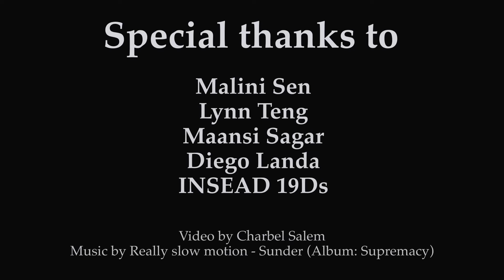Pangkil Private Island | Indonesia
We rented our own private island for the weekend. This was one of the most magical experiences of my life.

Pangkil is an exclusive tropical island resort located off the south eastern corner of Bintan Island, Indonesia.

We had to take a 40 min boat from Singapore followed by a 2 hours bus ride and 15 min ferry to get there. BUT IT WAS WORTH IT !!

You need to be a group of 40-60 so that the cost makes sense.

You get your private staff, private chefs, and around 10 private houses. You sleep at the sound of waves.

The island is equipped with music equipment so you can party all night.

It’s got enough kayaks for all, a beach volleyball court, 2 massage Bales, a pool table, hammocks, table tennis, snorkeling gear, a swimming pool, and 2 beautiful dining areas.

It also has a small floating wooden dock 5 min by kayak.

It takes you 15 min to walk across the whole island and 30 min to tour it by Kayak.

This was truly out of this world.

Things to note:

-Don’t forget your mosquito repellent
-3 meals per day are included as part of the price
-Price includes all facilities except for massage
-Houses on the island have fans but no air conditioning